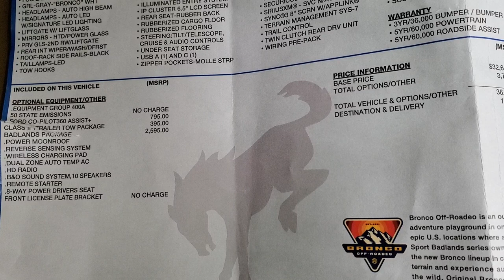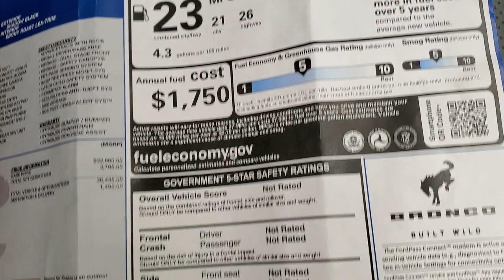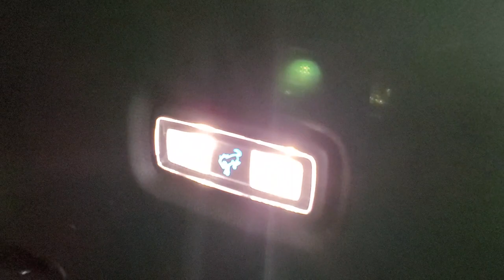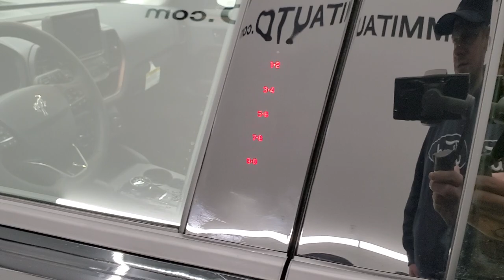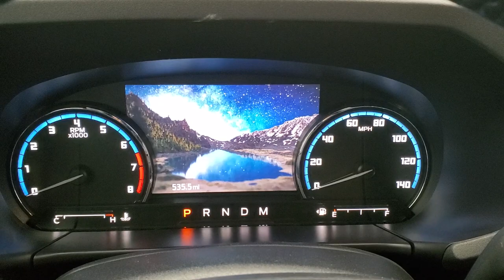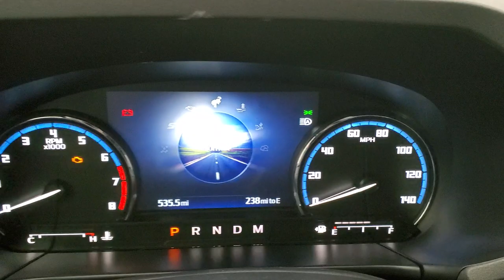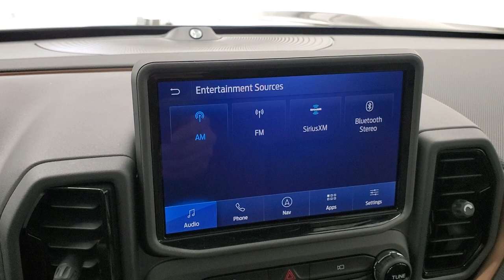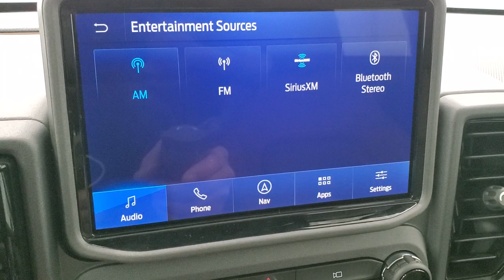1ST 2021 FORD BRONCO SPORT BADLANDS 4X4 WALK AROUND REVIEW SHADOW BLACK EBONY ROAST EXTENDED REVIEW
This 2021 FORD BRONCO SPORT BADLANDS EDITION IN SHADOW BLACK WITH THE EBONY ROAST INTERIOR AND TOW PACKAGE is the vehicle we did walk around review of today.

Thank you for checking out this video of this 2021 FORD BRONCO SPORT BADLANDS EDITION IN SHADOW BLACK WITH THE EBONY ROAST INTERIOR AND TOW PACKAGE